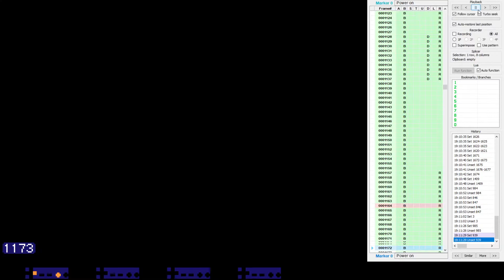Easier Inputs for SMB2j Triple 8-2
This TAS gets R01 BTW